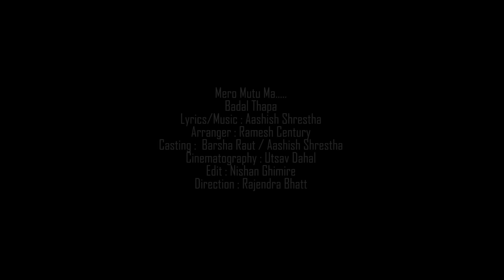New nepali Song 2074 || Mero Mutuma Basi|| DC Shrestha Badal Thapa, Barsha Raut.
floreena Films Presents :- Nepali modern song 2016
song:-  Mero Mutuma Basi
Vocal:- Badal Thapa
Lyrics:- Aasish Shrestha
Audio/video:- Floreena Films Pvt. Ltd.

A perfect Nepali modern video with best models & sweet voice

Director:- Rajendra Bhatta
Cinematographer:- Utsav Dahal
Editor:- Nishan Ghimire
Model:- Barsha Raut, Aashis Shresta
Arrenger :- Ramesh Senturi